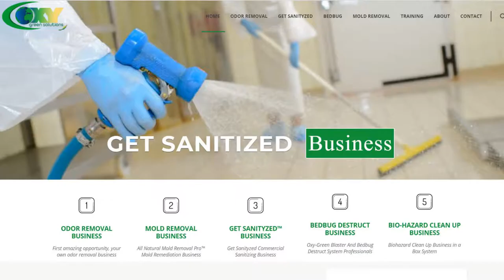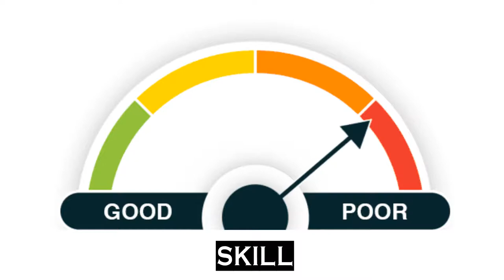Start Your Own Business In COVID-19 Pandemic With Oxy Green Solutions Franchise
Great opportunity to start your own business in this COVID-19 pandemic with Oxy Green Solutions.
At Oxy Green Solutions, we have 5 separate ways to make money instead of one. Get into Sanitized Business like:
- Odor Removal
- Sanitizing
- Crime Scene Cleanup
- All Natural Mold Removal
- Green Pest Control.

Powered by:
Ultra-Powerful Ozone Equipment